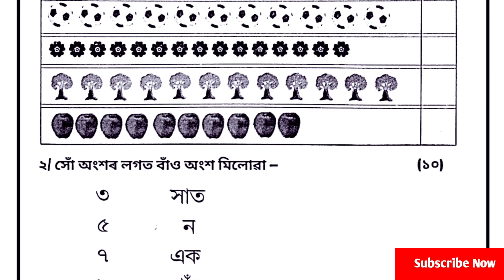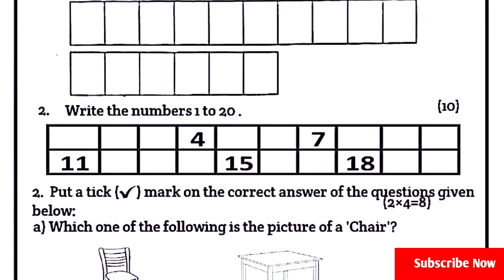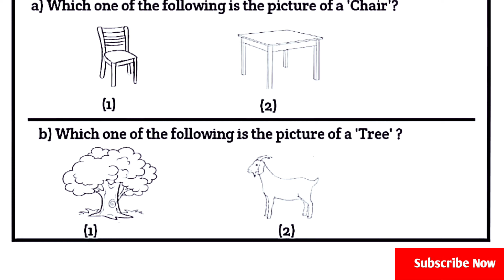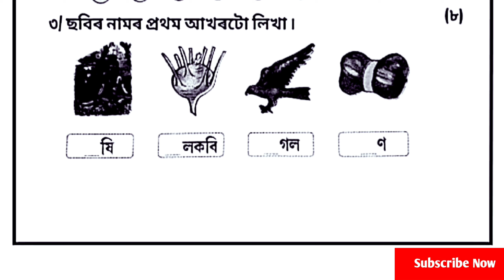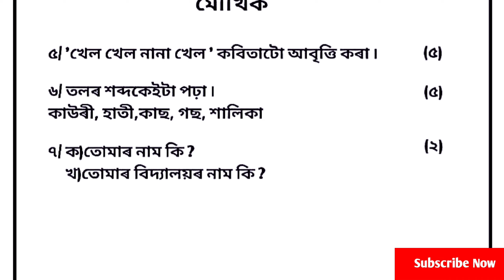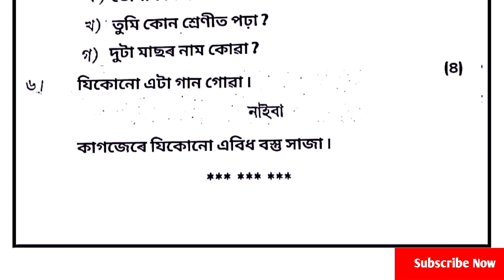2nd unit Evaluation class 1 sample Question Paper || প্ৰথম সামগ্ৰিক মান নিৰূপণ প্ৰথম শ্ৰেণী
In this video, we are discussing about Class 1 second Evaluation Question Paper 2023 প্ৰথম সামগ্ৰিক মান নিৰূপণ  প্ৰশ্নকাকত প্ৰথম শ্ৰেণী. This video is helpful for teacher, students and parents.

Join us

pdf Link

Query solve :
Class 1 second Term Evaluation Question Paper
2nd unit Evaluation 2023 question paper Class 1
প্ৰথম সামগ্ৰিক মান নিৰূপণ  প্ৰশ্নকাকত চতুৰ্থ শ্ৰেণী
Question paper class I (2023)